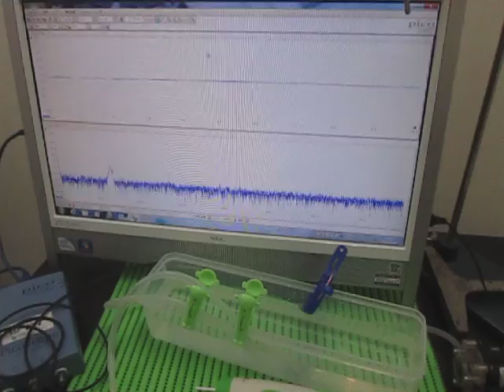音響流の制御技術（超音波シャワー） ultrasonic-labo